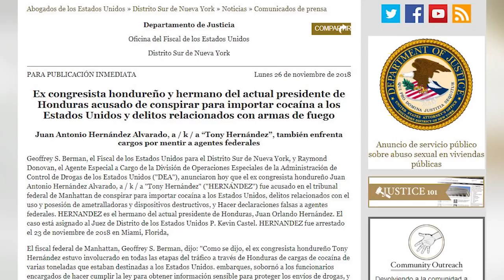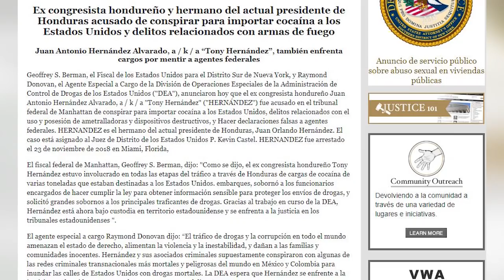Juan Antonio Hernández implicado en el trafico de droga desde el 2004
Juan Antonio Hernández, hermano del presidente de Honduras, Juan Orlando Hernández, fue acusado por narcotráfico en los Estados Unidos.